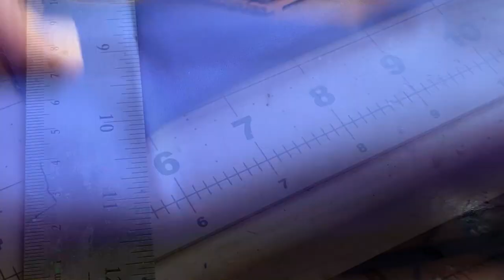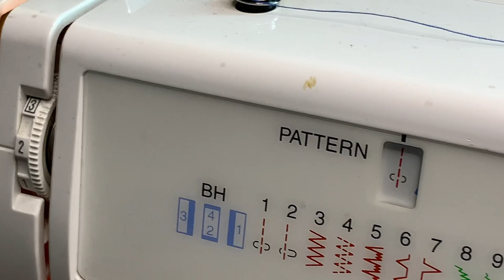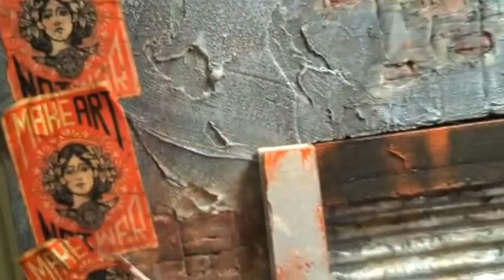How to Customize Martian Manhunter Cape Mcfarlane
A classic Martian Manhunter from Mcfarlane is what we needed. Yet, he still needs a cloth cape.

Made from cotton and following the pattern from previous capes made, this video will show some the details of what it take to produce the cape.

For more information on making capes follow the card in the video to see the playlist.

Products used from now on will listed here along with the Amazon link:

Alive blutooth

Mr Super Clear

UV Resin Kit

UV light

Apoxie Sculpt

Airbrush Quick Release

Turn Table

Vallejo Premium Paint

Fabric quarters

Fabri-tac glue